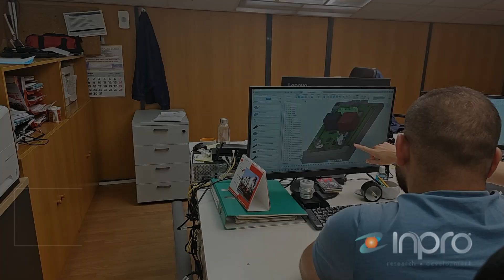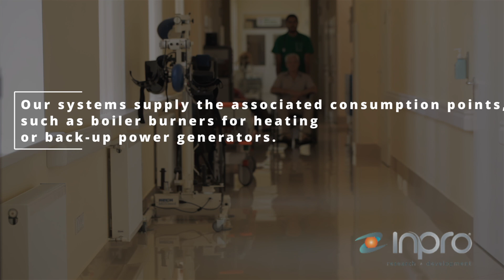INPRO IN CRITICAL INSTALLATIONS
Inpro is specialized in the design, manufacturing and implementation of customized technical solutions for the automatic supply of liquid fuel to burners for heating boilers and for the uninterruptible power supply to diesel generators (or gensets) in hospitals, data centers, airports, shopping malls, among others.
We are proud to participate in projects that demand the highest levels of uninterruptible power supply.

This type of installation requires design conditions with high levels of safety and redundancy to provide the highest availability rate for uninterrupted emergency power supply in diesel gensets, including multiple diesel tanks, redundancy in routes and components, distributed PLC control but integrated with BMS, management of filtration systems and leak detection.
INPRO IN HOSPITALS.
INPRO IN SHOPPING CENTERS AND PUBLIC BUILDINGS.
INPRO IN AIRPORTS AND AIR BASES.